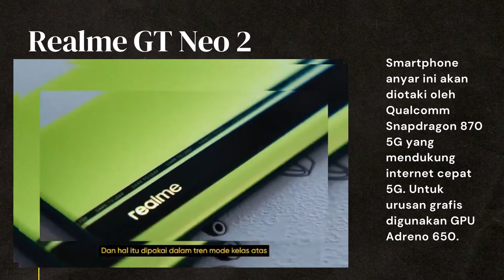Penampakan Realme GT Neo 2 Baru, Ini Spesifikasi & Harganya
Porduk terbaru smartphone Realme GT Neo 2 akan masuk pasar Indonesia dan direncanakan akan resmi diluncurkan pada 3 November 2021 secara online.

Dalam akun twitter @realmeindonesia, Realme mengklaim ponsel ini sebagai "The Most Distruptive 5G Flagship Killer", dikutip Kamis (28/10/2021).

Realme GT Neo 2 merupakan varian baru dari Realme GT series. Ponsel ini sudah dirilis secara global di China pada 13 Oktober 2021.

Salah satu keunggulan yang ditonjolkan dari smartphone ini adalah Stainless Vapour Cooling Plus untuk meredam hawa panas dari powerfull performance dan frame rate paling stabil di kelas flagship.

Realme GT Neo 2 hadir dengan layar berukuran 6,6 inci dengan tipe panel AMOLED dan refresh rate 120Hz. Layarnya menggunakan proteksi Corning Gorilla Glass, seperti dikutip dari GSM Arena.
realme $realmeGTneo2